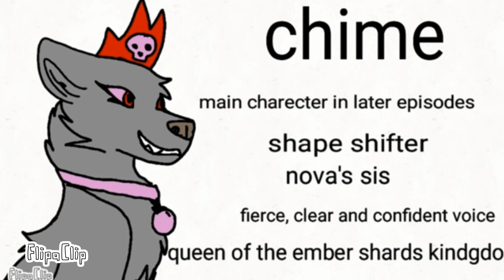Additions for Drakeori I hope I get it!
Do you think I'll get the additions?!